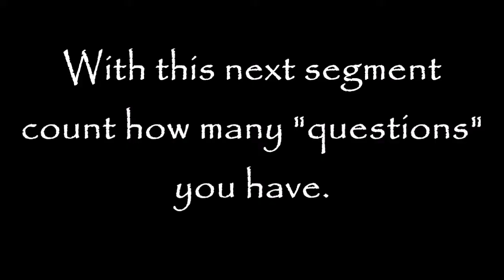Joseph Smith Succession Failure!!!